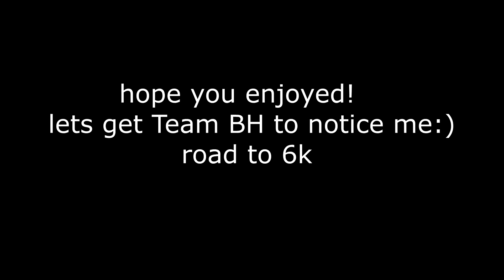Effortless 😪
Song:
Polo G - Effortless